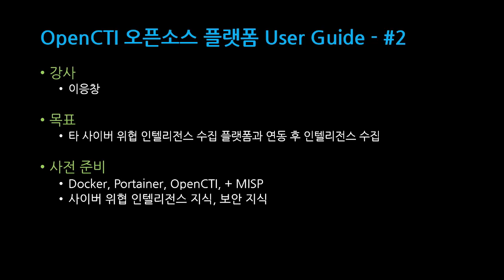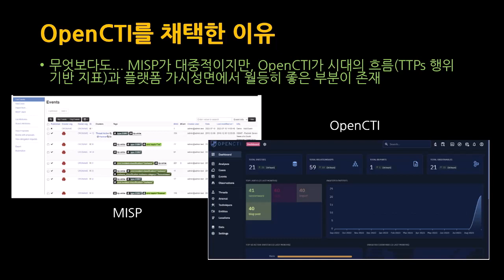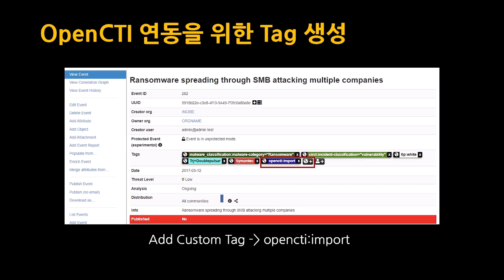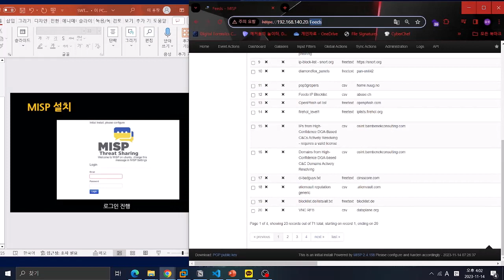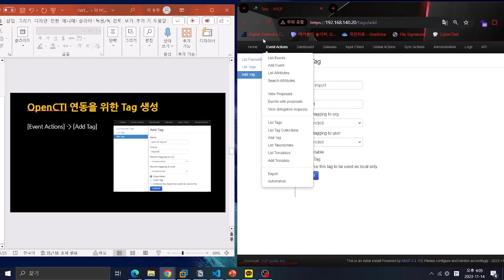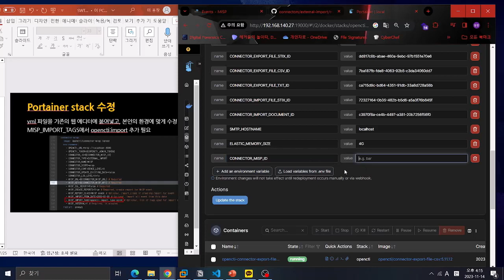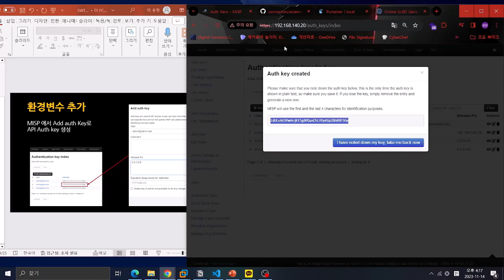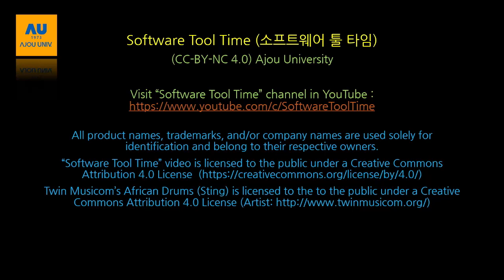[SWTT] OpenCTI (2/5) - 사이버 위협 정보 수집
강사 : 아주대학교 이응창